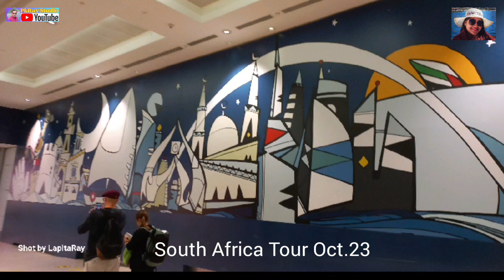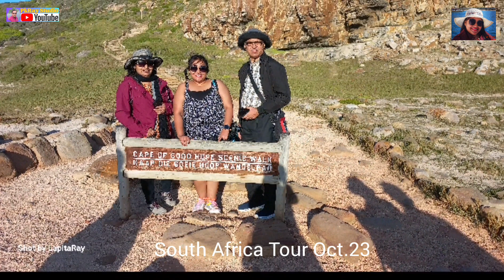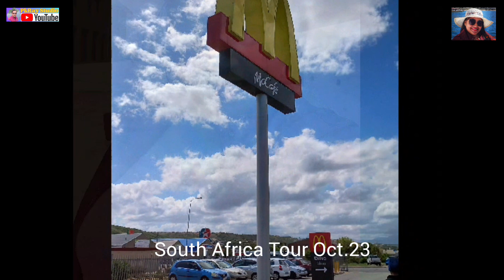সাউথ আফ্রিকা ভ্রমন স্টিল ছবি/South Africa Still Pics.